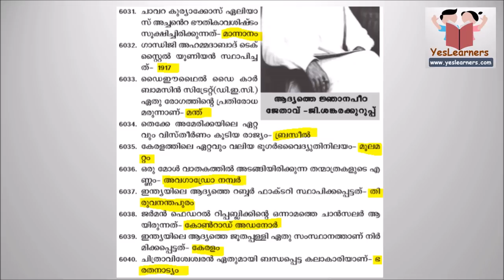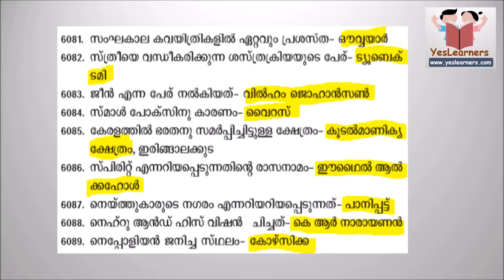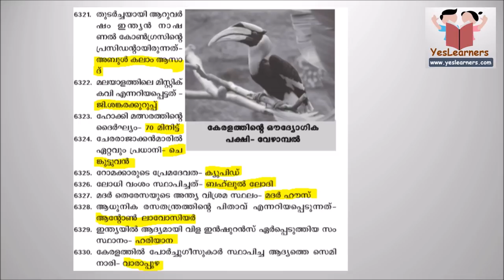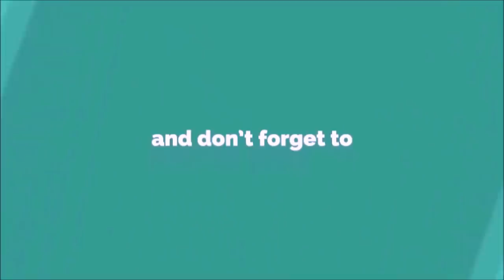VEO Special | Previous Questions | PSC Bulletin 6001 - 6500 | Kerala PSC Coaching